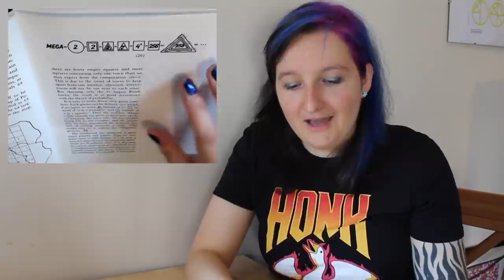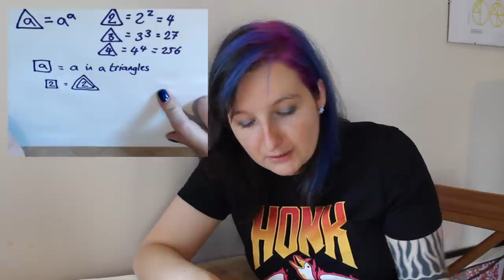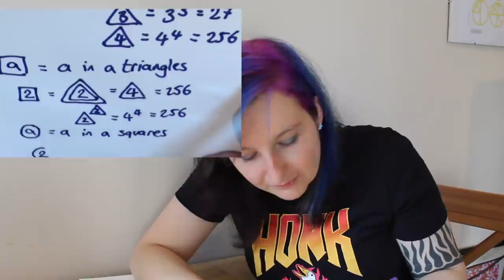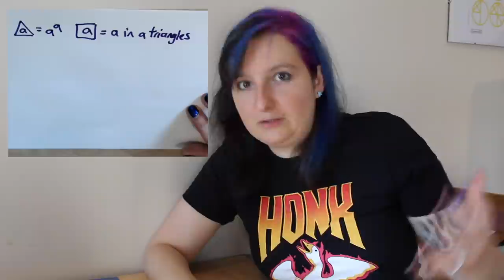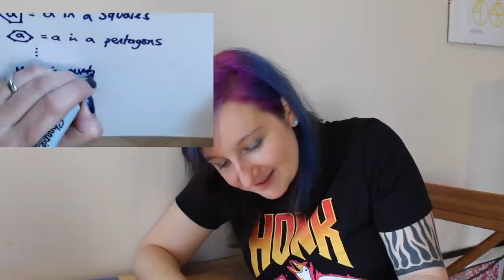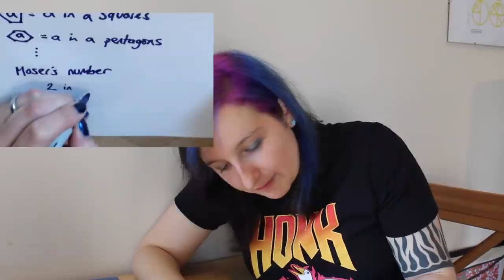Katie's MegaFavNumbers - the MEGISTON, and Steinhaus-Moser notation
This video is part of the MegaFavNumbers project. Maths YouTubers have come together to make videos about their favourite numbers bigger than one million, which we are calling MegafavNumbers.

We want *you*, the viewers, to join in! Make your own video about your favourite mega-number. You can think of a cool big number, or think of a cool topic first and hang a mega-number on it.

Upload your videos to YouTube with the hashtag MegaFavNumbers and with MegaFavNumbers in the title, and your video will be added to the megafavnumbers playlist.

Submit your videos anytime before Wednesday 2nd September to be added to the MegaFavNumbers playlist!

In case anyone in the comments is wondering, yes, that square at 3:43 *is* more like a rectangle, the t-shirt I'm wearing is and this is the poster you can just see in the corner